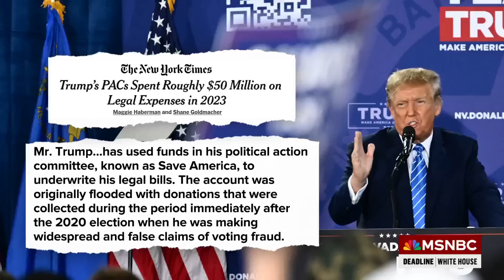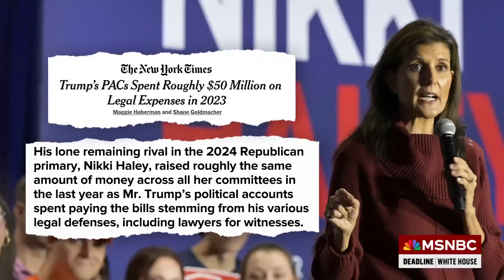‘The big rip-off’: New reporting details Donald Trump campaign donations paying his legal bills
Joyce Vance, former U.S. Attorney, Glenn Thrush, New York Times Washington Correspondent and David Jolly, former Congressman join Alicia Menendez in for Nicolle Wallace on Deadline White with reaction to new reporting from the New York Times detailing that Trump campaign PACs spent about $50 million on legal fees in 2023, putting into question what Donald Trump’s donors money is being used for and what legal and financial issues could be facing the presumptive Republican Presidential nominee.